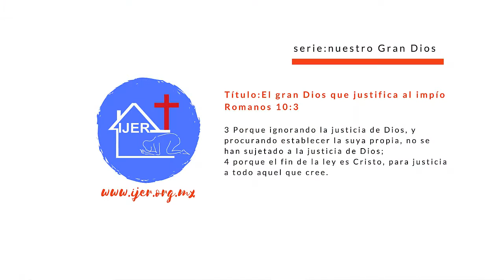El gran Dios que justifica al impío.-Pastor Luis Sánchez